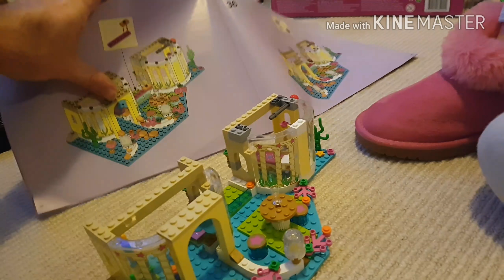Holidays, Seals, Lego & Baby Prep - (Vlog 654)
Didn't realise this hadn't been uploaded!!! We get away for our last quiet weekend before then baby arrives!